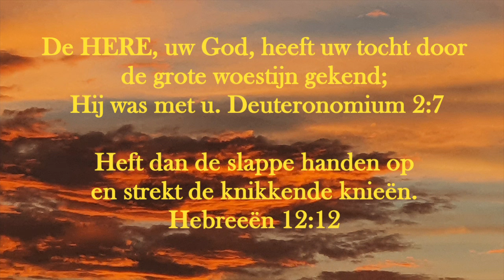Dagteksten & Gebed Woensdag14 Augustus 2024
De HERE, uw God, heeft uw tocht door de grote woestijn gekend; Hij was met u. Deuteronomium 2:7

Heft dan de slappe handen op en strekt de knikkende knieën.
Hebreeen12:12

Doet Gij m'in woestijnen dolen, de eenzaamheid is met u zoet. Schenkt niet in de dorste streken, Gij uw schapen overvloed? 439:2 W.16